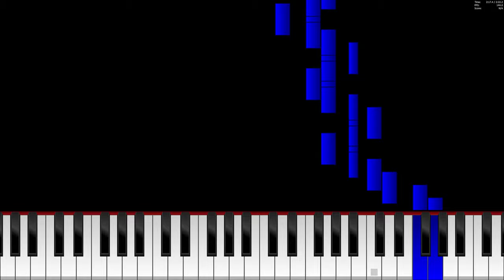Free bruh solo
It sounded like fun